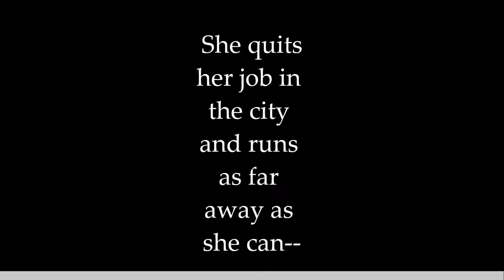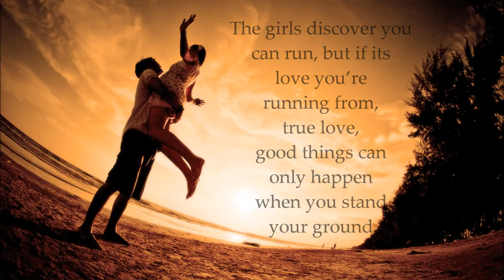The Runaway Year, a novel by Shani Struthers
Available July 2013 on Amazon and other booksellers.

Dumped by her hotshot boyfriend and boss, Layla Lewis quits her job and heads to Trecastle in North Cornwall to house-sit for a friend-of-a-friend. Trecastle isn't new to her; it's a place where she holidayed regularly with her now-estranged mother. It's also the home of Hannah McKenzie, her childhood friend. Hannah has tempted her with a place to live and a job in the local pub. Needing time to nurse her battered heart and escape her "real life" for a year, Layla accepts.

Hannah is a talented artist as well as a barmaid. She lives in the village center with her boyfriend Jim, a singer in a local band. They are happy together, or as happy as they can be, considering. Hannah loves Jim, but there is someone she loves more and it's pushing them to breaking point.

Meanwhile, back in Brighton, Layla's fiery yet loyal friend Penny seeks revenge on her behalf, sending a forged email that could damage her ex's business prospects. Penny wonders if she has gone too far but is soon preoccupied with her own problems: the sizzle has fizzled in her marriage, and she feels neglected. After getting frisky with Dylan one night, she confesses all to her husband—and he's been like ice ever since.

Over the course of a year, there is laughter and heartache as all three endeavor to reign in their tumultuous love lives—discovering you can run all you like, but if it's love you're up against, true love, good things can only happen when you stand your ground.